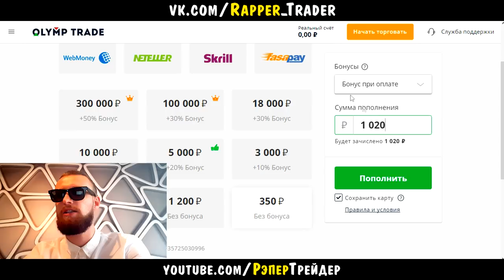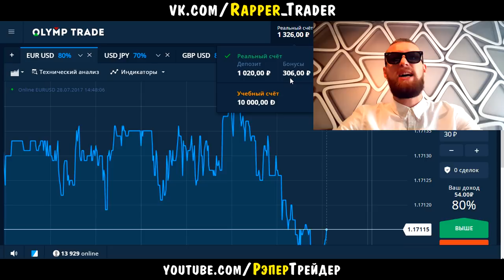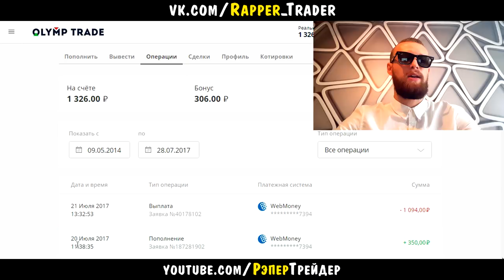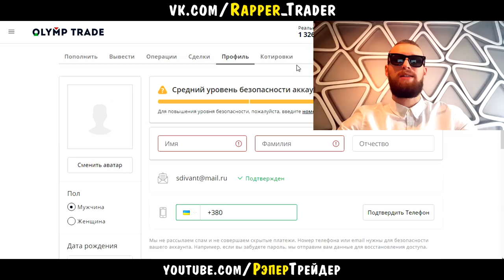БОНУСЫ НА OLYMP TRADE! ПРОМОКОД НА 30% К ДЕПОЗИТУ НА ОЛИМП ТРЕЙД!